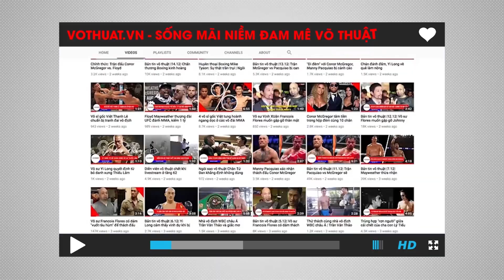Ngụy Lôi, Đinh Hạo và những đại cao thủ làm bẽ mặt võ thuật Trung Quốc